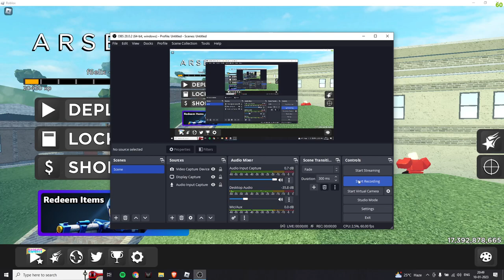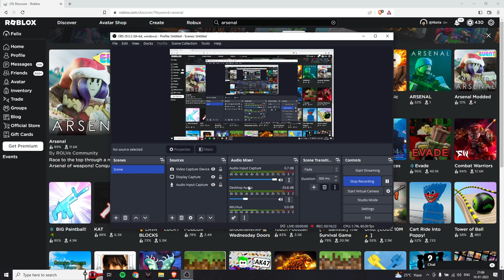ROBLOX Arsenal January update!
hey everyone welcome back to my another roblox video!

i hope you enjoyed my video after me returning a long time back on roblox!

untill then peace!

yours
felixnadar